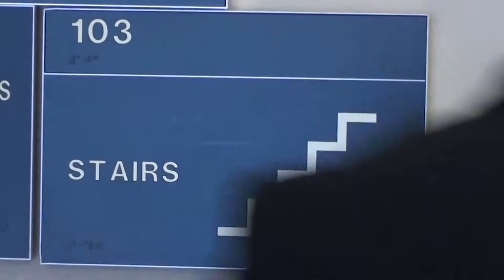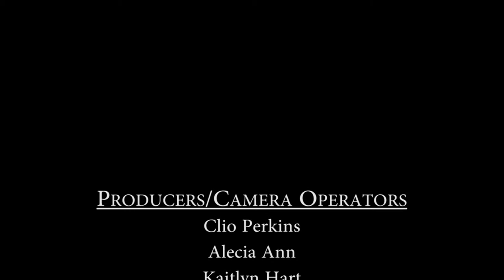Oh! The Places You'll Go (a silent short film)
This is a school video project starring yours truly.  Using Dr. Seuss's poem "Oh! The Places You'll Go", we follow our main character through life's ups and downs.